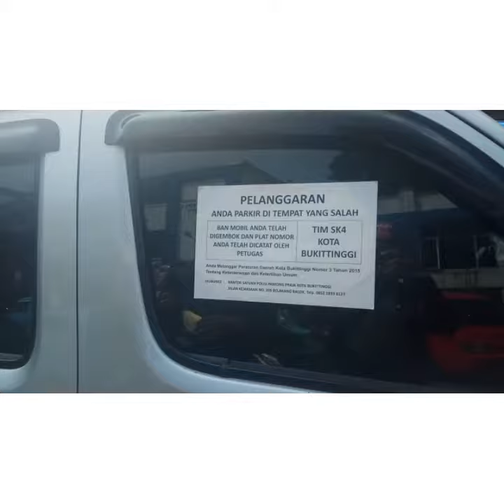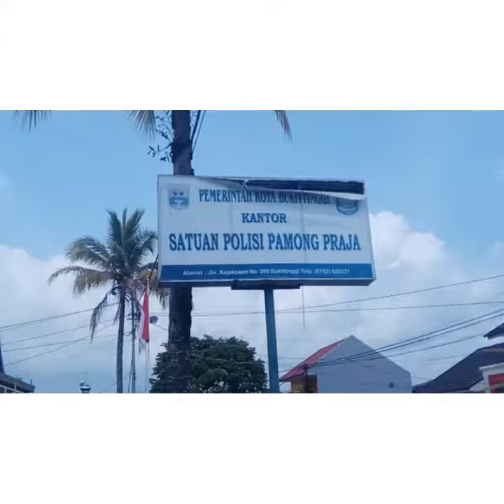JANGAN PARKIR DITROTOAR DAN BADAN JALAN